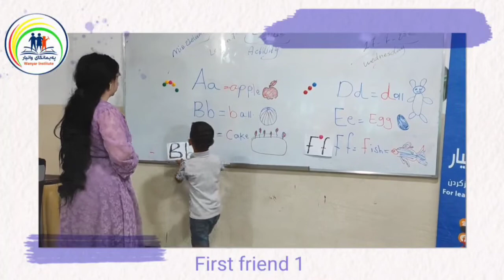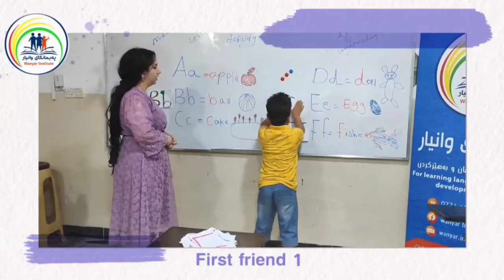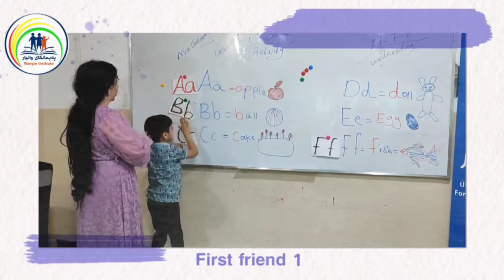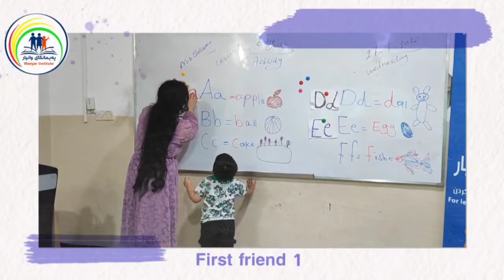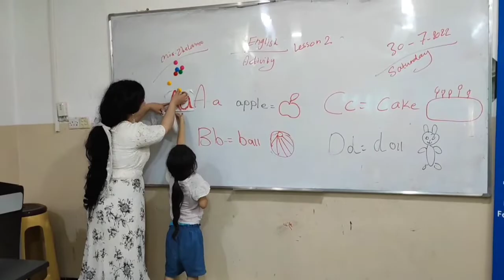Activity about Alphabet Calss: First friend 1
Activity about Alphabet
Calss: First friend 1
Miss: Zhilamo